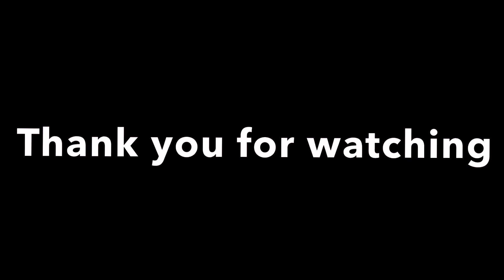Loathe - White Hot ( Vocal cover by AlstonC)